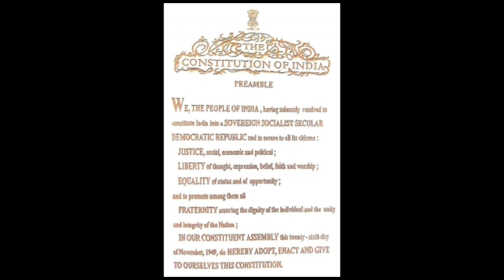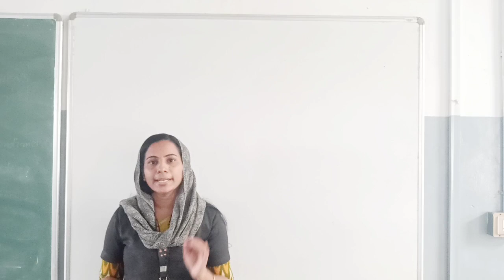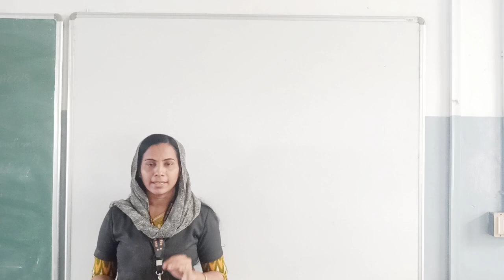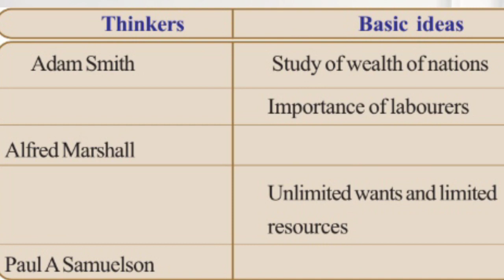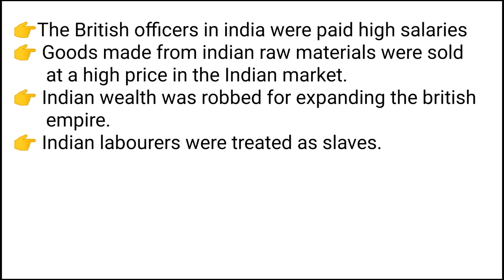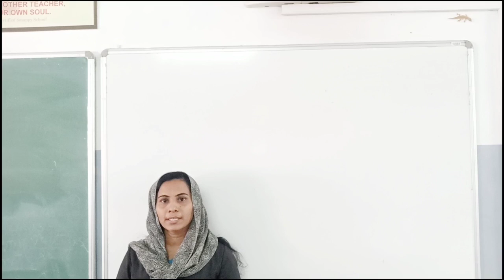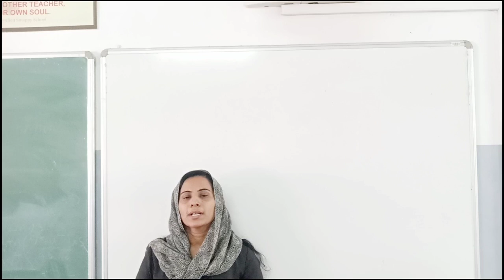Class 8 Social Science Chapter 7 - Economic Thought (Part 2)